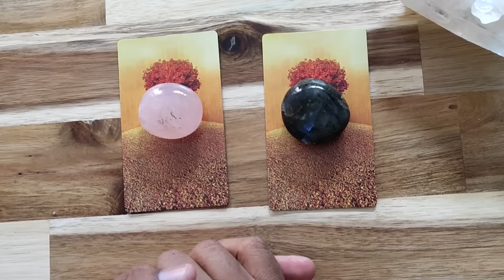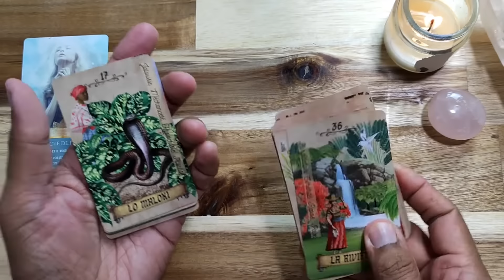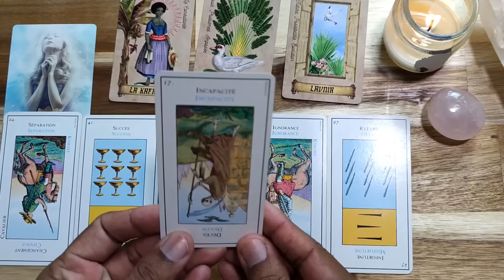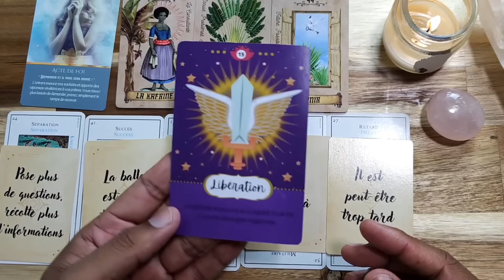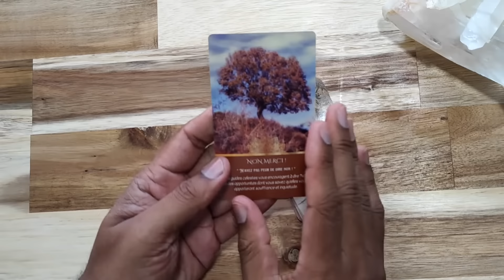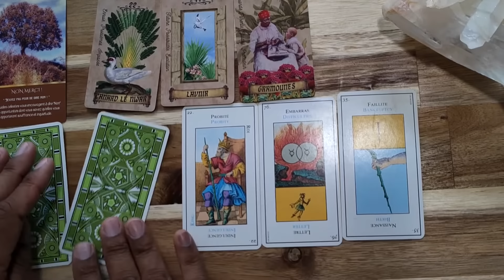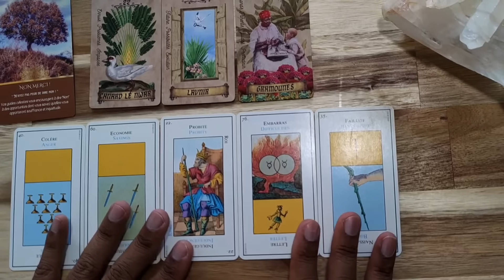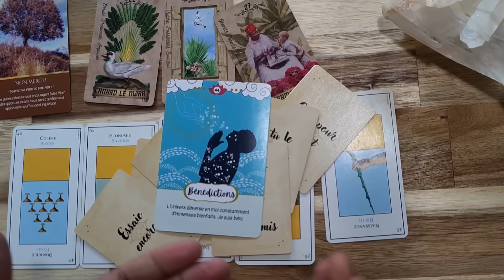MESSAGE DES GUIDES🔮CHOISIS UNE CARTE✨GUIDANCE INTEMPORELLE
🌟 Dans cette vidéo, nous vous dévoilons comment établir une connexion limpide avec vos guides spirituels. Que vous soyez débutant dans le domaine de la spiritualité ou que vous cherchiez à renforcer votre lien avec vos guides, cette vidéo est faite pour vous.

Si vous avez besoin d’une guidance privée, de réponses qui te permettra de développer un état d’esprit serein au quotidien ? Retrouvons-moi pour une consultation en cliquant juste

Jeux utilisés dans cette vidéo:
♥︎ Mon oracle, Messages des guides spirituels

📗Mes livres sur les anges
♥︎ Mes prières angéliques, 88 prières pour obtenir l'aide miraculeuse des anges
♥︎ Prier avec les archanges, 100+ prières aux archanges pour obtenir leur aide divine

Comment établir une connexion limpide avec ses guides spirituels: 00:00
CHOIX DU TIRAGE: 09:37
QUARTZ ROSE: 12:02
LABRADORITE: 24:07